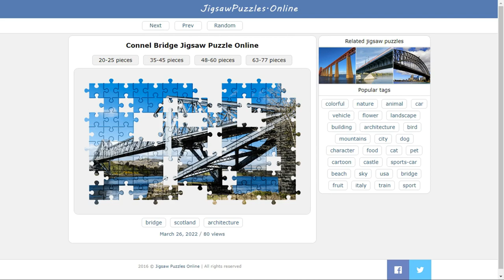Connel Bridge Jigsaw Puzzle Online